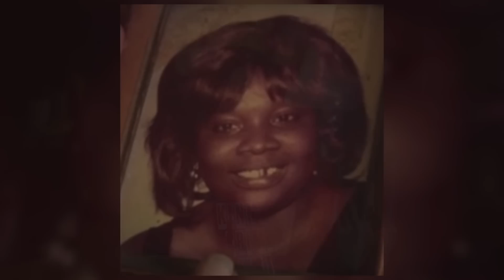America's DEADLIEST Serial Killer - Samuel Little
Samuel Little was also known as the Choke and Stroke killer. His nomadic lifestyle gave him the ability to move from state to state killing vulnerable people. he eventually confessed to killing 93 people. Join me where I take a look into what formed this man and why he has ended up being America’s biggest serial killer. Em x